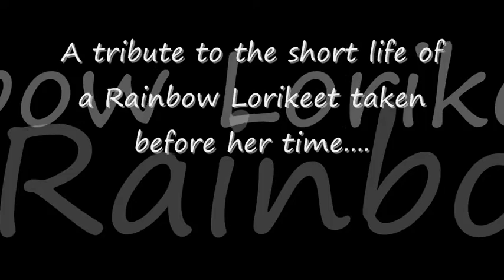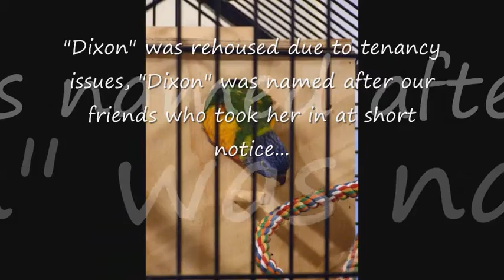Dixon - "Little Fatty"...a Rainbow Lorikeet suddenly taken and missed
A short video put together in memory of a crazy and antic charged Parrot. Dixon left us suddenly and in unfortunate circumstances. She had been sitting on her first clutch of eggs for two weeks, she had no mate so they were to never come to anything. Thinking the right thing to do in keeping with nature I thought I would let her maternal instincts sort it all out. However I do wonder if this stress played a part in here demise.